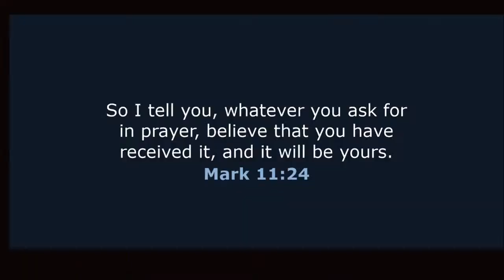4/14/2024 The Figs of Wrath - Jen Pearson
Evangelical Covenant Church of Pomeroy
Pastor Grayson Daganaar, Lead Pastor
Jen Pearson, Director of Children and Youth